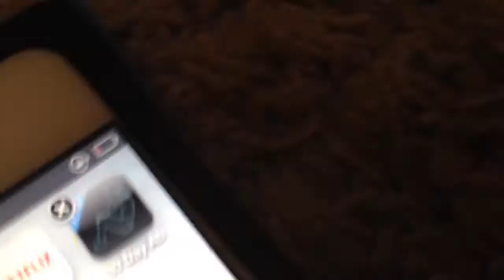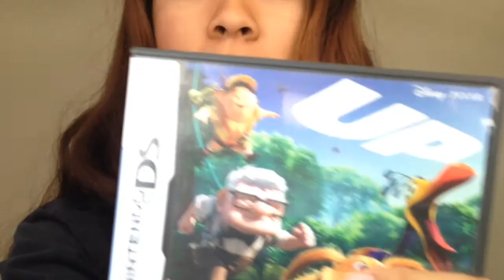How To Get Guys To Stop Playing || Lucy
Hey everybody! It's Wednesday, and here's another video! This video was made just for fun, no harm intended.

Social Media;